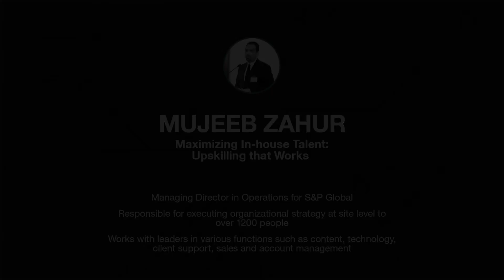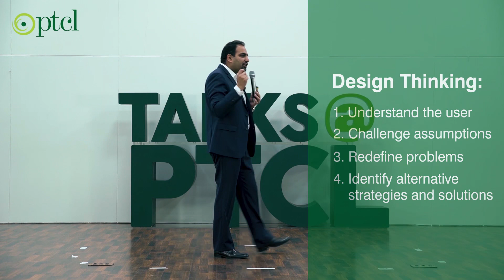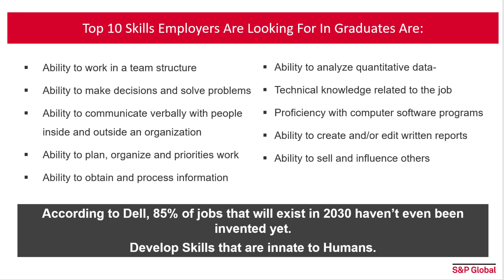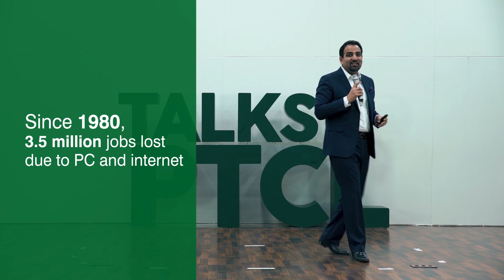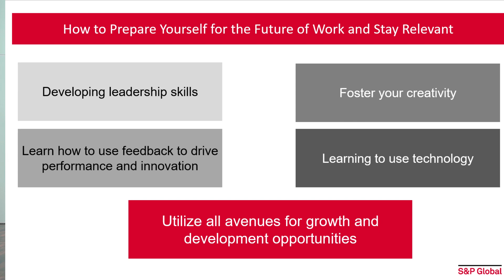Maximizing In-house Talent: Upskilling that works | Mujeeb Zahur | Talks@PTCL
The world keeps changing. Every day, new businesses are starting and technology keeps getting more advanced. In this changing world, we need to keep learning new skills to catch up - also known as ‘upskilling’. Mujeeb Zahur talks about the importance of upskilling and how to make it work for you.

Mujeeb Zahur is the Managing Director in operations of S&P Global Pakistan. He is responsible for executing organizational strategy at the site level to over 1200 people and works with leaders in various functions such as content, technology, client support, sales and account management.

Talks@PTCL is a series of talks dedicated to spreading knowledge and ideas. These talks are delivered by accomplished professionals and experts on entrepreneurship, business, startups, technology, entertainment, arts & culture.